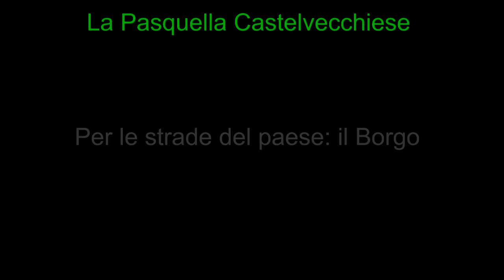La Pasquella Castelvecchiese: per le vie del Borgo by Teleskianto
Per le vie del Borgo: omaggio a Zi Rosa